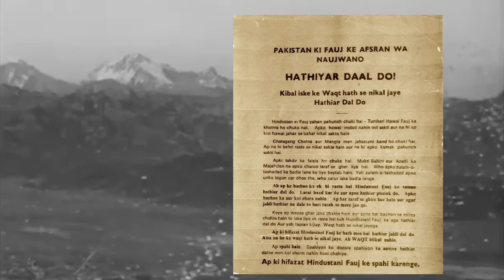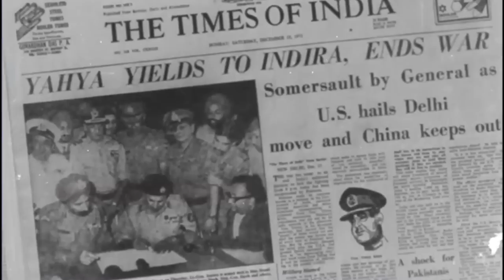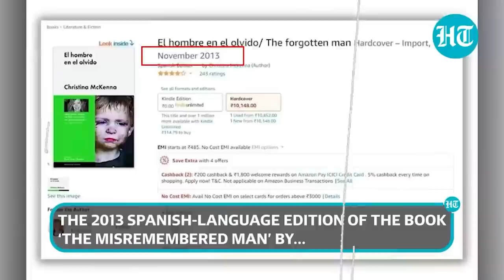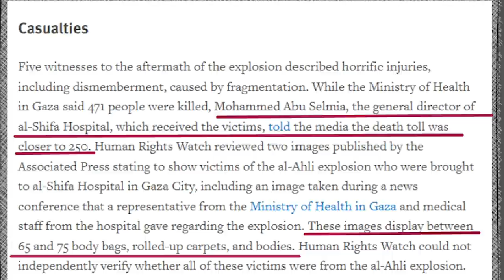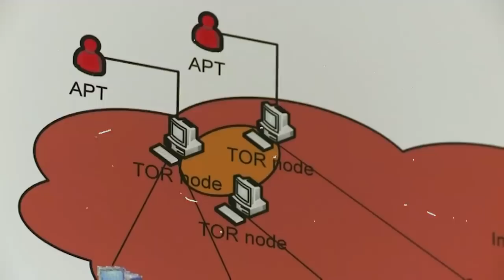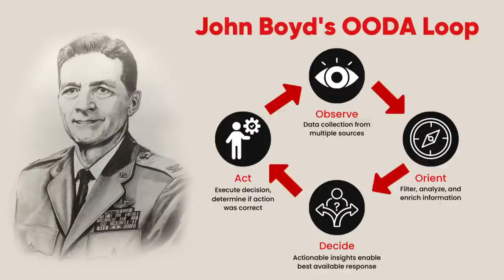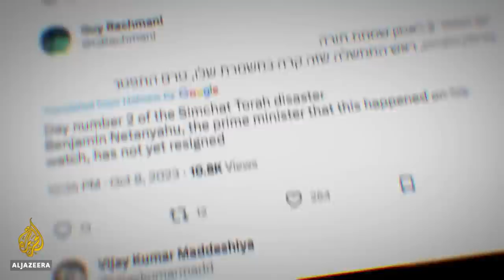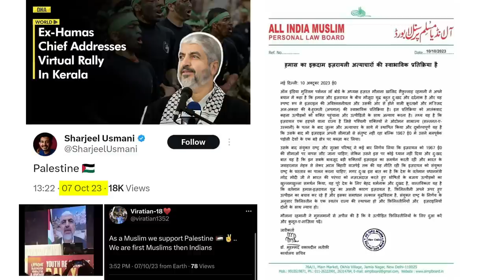Information Warfare and India's Preparedness | Elitepredators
Oh man, this was an interesting video to execute. At first, I was so confused as to where to start and later got tangled in the thoughts of what I should cover in this vast topic of an emerging battlefield.

Information warfare cannot be explained by definition, but people can identify an IW attack if they know the history. That's exactly what I did in this video. Taken you all back in 1971 when India used information warfare to win a war and enforced one of the biggest surrenders the world has ever seen, to how Americans used it for their own interest.

Later on, the Russia-Ukraine and Israel-Gaza conflict was explained in pure IW terms and how the on-ground conflict has been affected, which later helped me to convey how Indians in IW is a force to reckon with and how India can be the giant no one will ever dares to poke.